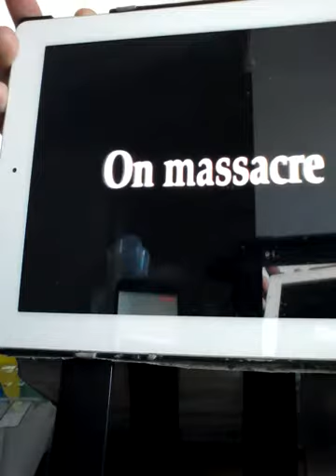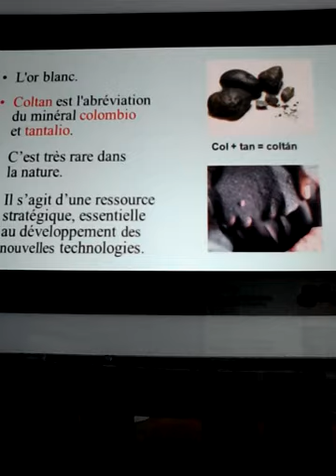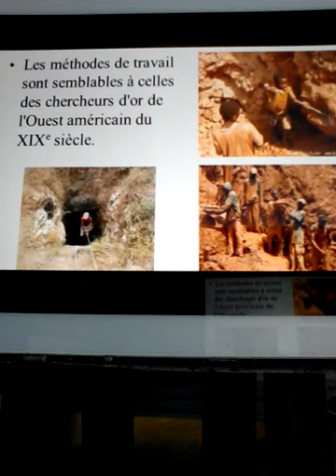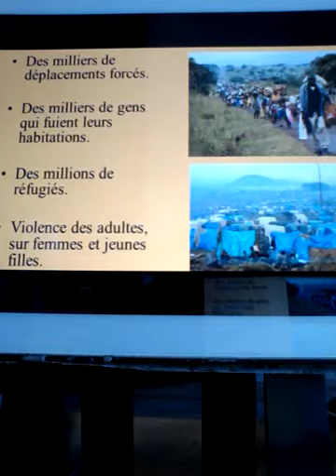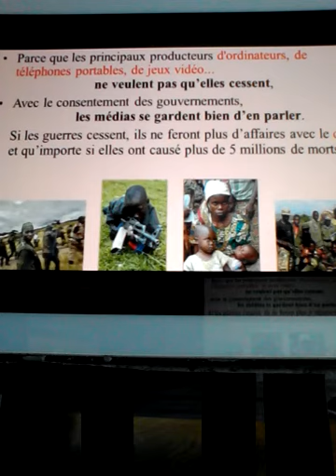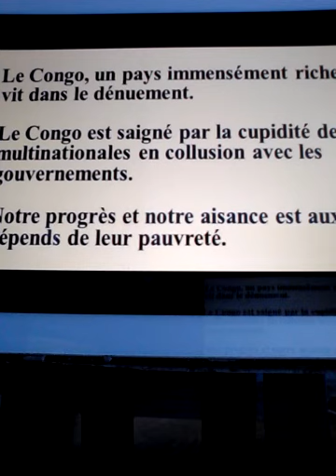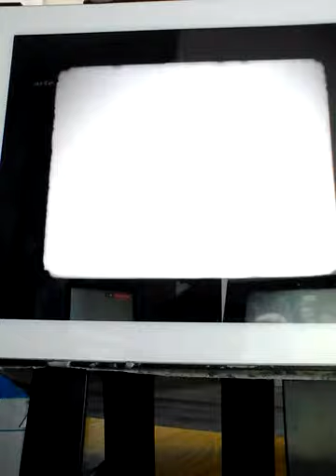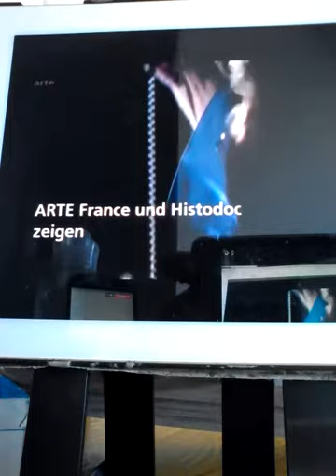VIDÉO DU 18/06/18, LES OCCUPANTS BARBARE TUE EN RDC VIDÉO 1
LA RDC KONGO EST SOUS OCCUPATION BARBARE DE TOUTE LA COMMUNAUTÉ INTERNATIONALE 666 DU SANG